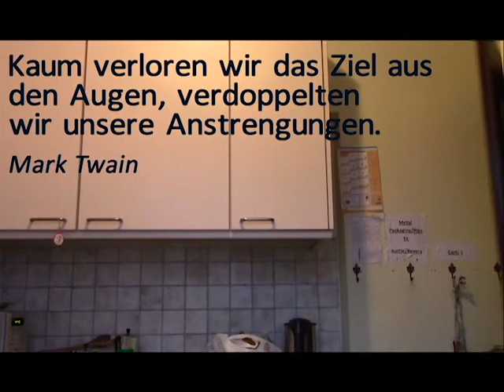Zitat 2: Dickköpfigkeit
"Kaum verloren wir das Ziel aus den Augen, verdoppelten wir unsere Anstrengungen." - Mark Twain